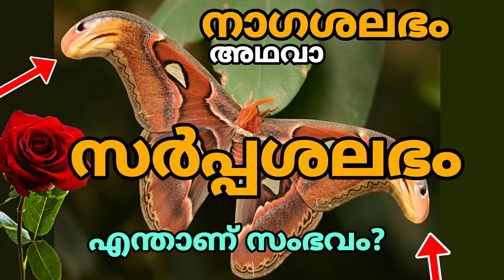നാഗശലഭം അല്ലെങ്കിൽ സർപ്പശലഭം what is that?... കാണുക.. ഒറിജിനൽ നാഗ ശലഭം ...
നാഗശലഭം വളരെ അപൂർവ്വമായ നിശാ ശലഭങ്ങളിൽ പെട്ട ഇനമാണ്.. എന്താണ് അതിന്റെ പ്രത്യേകത ? . നാഗശലഭം അല്ലെങ്കിൽ സർപ്പശലഭം what is that?